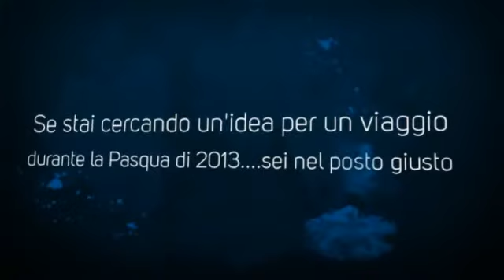Offerta Pasquale con La Memphis Tours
A Pasqua 2013 vi offriamo Cairo e Crociera Nilo con la Memphis Tours; questo preventivo offerto vi dà l'opportunità di girare per i siti più affascinanti dell'Egitto vivendo all'interno della atmosfera faraonica.